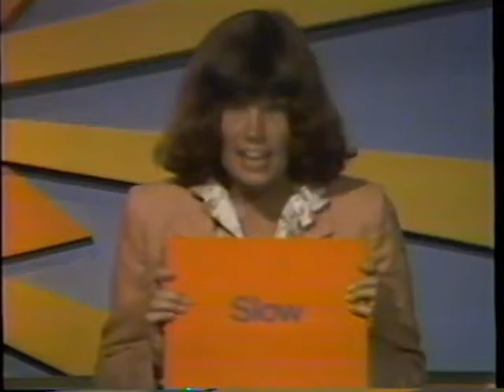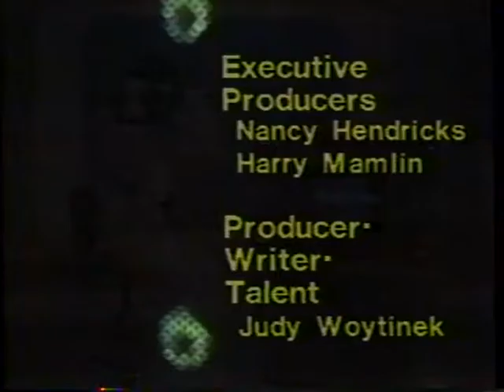The Music Machine (1980-1981) Episode 3 - How fast to go? Tempo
Objectives:
To think about fast and slow moving objects around us.
To introduce the expressive music element "tempo" which describes the speed of music.
To explore fast and slow tempos through singing, listening, and body movement.
To experience changes of tempo in a song.

Nancy Hendricks; Harry Mamlin; Judy Woytinek; Jeffrey Walker;
Dist. by Great Plains National Instructional Television Library, 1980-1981.

Music Machine, The Music Machine, 80s, Children's, Kids, Educational, School, Razzmatazz, Pizazz, GPN